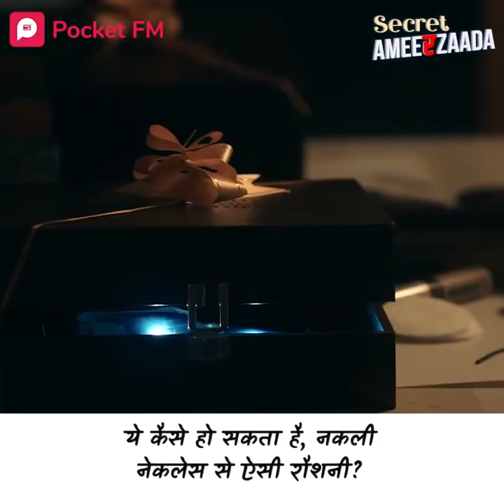Bhikari Gharjamai ne ki 100 Crore ki Chori?!😱🔥instamillionaire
5h

Bhikari Gharjamai ne ki 100 Crore ki Chori?!

Description

इस Show के सारे Full Episodes FREE पाएं यहां

Join PocketFM WhatsApp Channel

क्यों शहर के करोड़पति बिजनेसमैन ने अपनी एकलौती बेटी शनाया की शादी करवा दी एक सड़क छाप फटीचर लड़के अहान से? उस शादी के पीछे ऐसा क्या राज़ था जिसे शनाया और उसके घरवाले भी नहीं जानते थे..!!  जिस अहान को उसके ससुराल में हर कोई करता था ज़लील, अचानक ऐसा क्या हुआ जो उसके कदमों पर सिर झुकाने लगे देश के बड़े बड़े रईस..!! सुनिए एक अमीर घर के गरीब दामाद की ऐसी रोमांचक कहानी जैसी आपने आज से पहले कभी नहीं सुनी होगी..!! डाउनलोड कीजिये Pocket FM APP और सुनिए audio series : "Secret Ameerzaada "